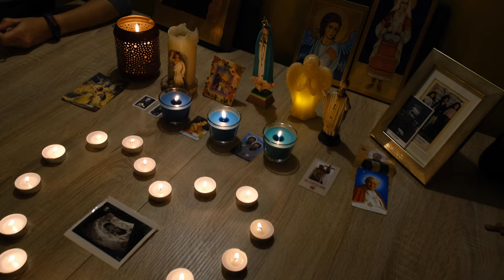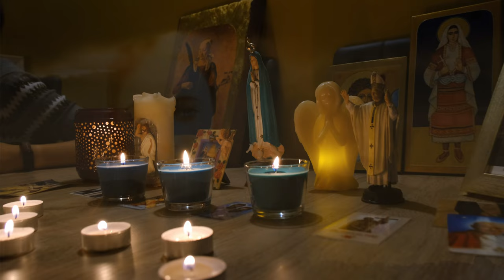Nasi Święci ➤ katolicki sposób na wigilię Wszystkich Świętych // modlitwa wieczorna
Świętych obcowanie... Jak bardzo życie katolika jest niesamowite. Na drodze do Boga towarzyszą mu cała rzesza świętych!
Rodzinnie często wzywamy ich pomocy, dziękujemy im za łaski i wspólnie z nimi wychwalamy Pana!